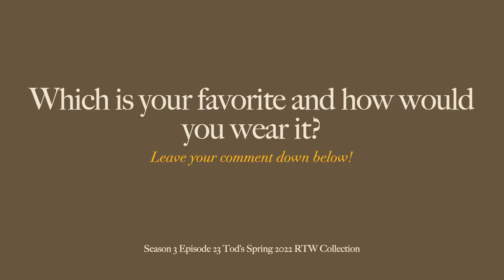VOGUE RUNWAY | TOD’S SPRING 2022 READY TO WEAR COLLECTION | JHFRS3EP23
Hi everyone, welcome back! If you are new to my channel my name is Janelle and I love sharing the best pieces to invest in from each brand, designer, and collection!

These videos are fashion references that can be used to look up a piece that is no longer available or as a source of inspiration for an affordable version.

Today is a roundup of the most wearable looks from the Tod’s Spring 2022 Ready-to-Wear Collection! Full of classic neutrals with pops of tangerine, emerald, lapis lazuli, and amethyst this collection provided an array of essential, and standout looks. My personal favorites are the little white dress (look#2), the red, black, and white knit mini dress (look#17), and the brightly colored windbreakers (look#43).

I would love to know which is your favorite, or if there were any you would recommend.

Link
Vogue Runway Tod's Spring 2022 Ready To Wear Collection